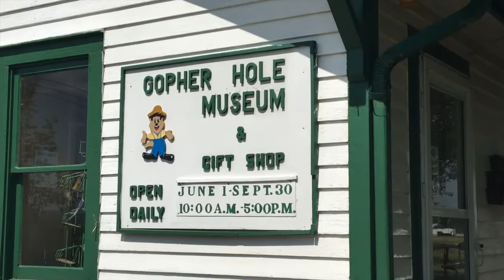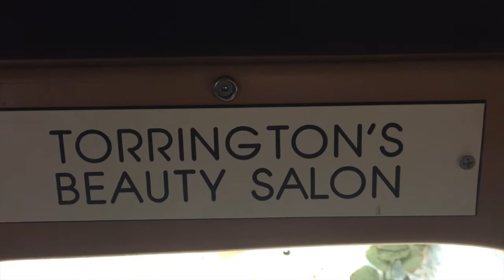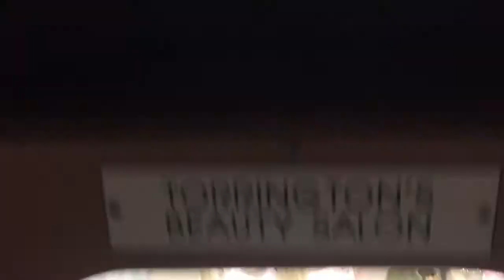Torrington Gopher Hole Museum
What's the strangest museum you've ever been to? I've been to a few (some with adult-themed content, so I'll say no more) but this is one of my favourites: the Torrington Gopher Hole Museum! Located in the rural Albertan town of Torrington, this museum features quaint dioramas made from stuffed gophers, with hand-sewn thematic costumes and sets. It's creepy and cute, all rolled into one!

Join Marti from "Down the Wrabbit Hole - The Travel Bucket List" blog as she walks you through the tiny gopher museum in rural Torrington, Alberta. You've never seen gophers like these!

Consider a small 'tip' so I can continue making awesome travel videos to help you plan your own adventures!

When I Post:
I try to stick to a schedule, but life does happen!
But watch for Wednesday vlog videos, which accompany a blog post on my website. On Sundays I post "Simply Video Sunday" posts which are stand-alone videos.

Intro Credits:
Intro Video: